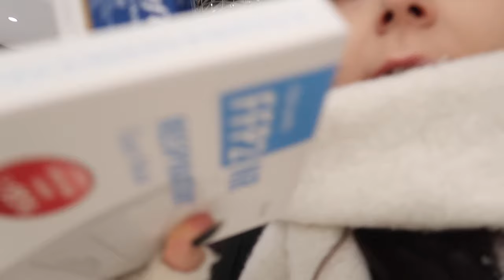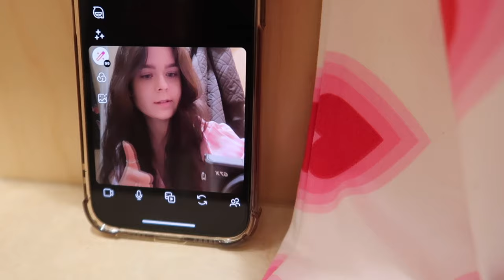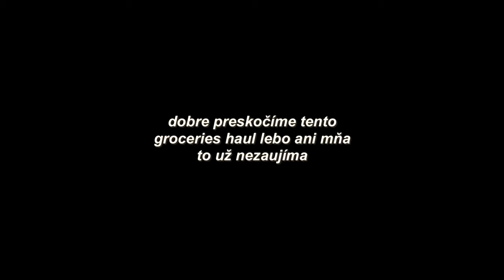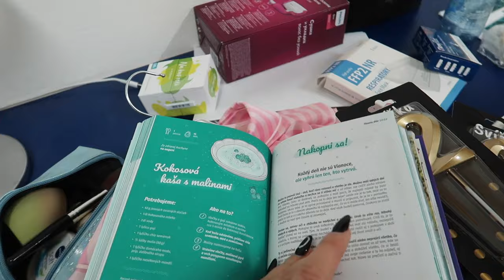2024 začal a už som to posrala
helloo:)) taky zivotny update od noveho roka, i hope u like it, vidime sa po skuskach 🤍

vek: 20 rokov
kamera: canon powershot G7 X mark II (iPhone 13 Pro)